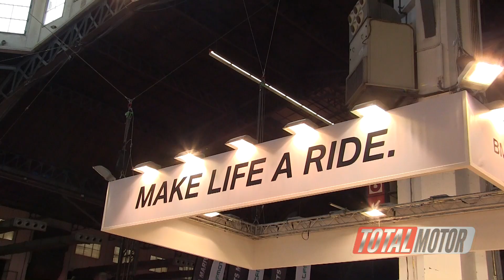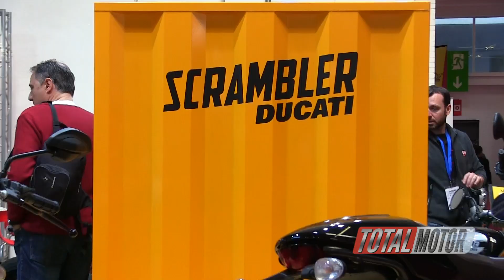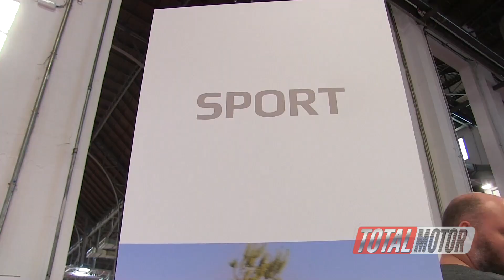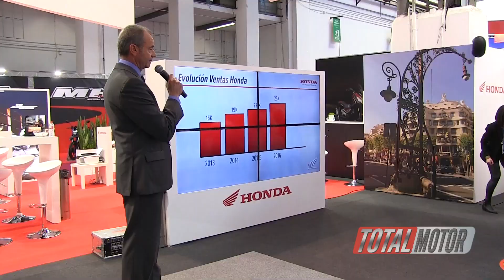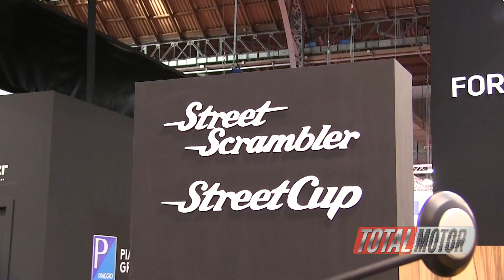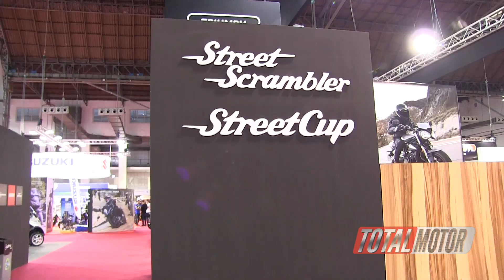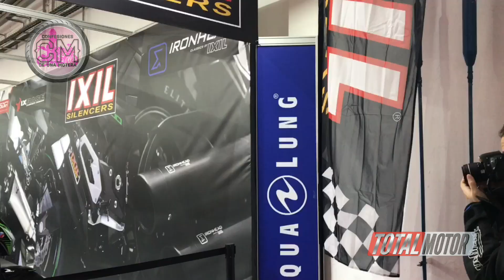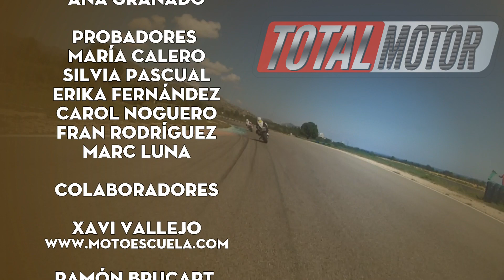Total Motor Programa 12 I Especial Motoh BCN - Temporada 1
En esta ocasión te presentamos el 1ero de 2 programas especiales que hemos realizado sobre el pasado Salón Motoh Barcelona 2017.

Conocimos muchas novedades de las grandes marcas y con 32.000 visitantes en la Fira Montjuic.
Prácticamente todas las marcas de motos se dieron cita de manera oficial o con sus distribuidores de España. Honda, Yamaha, KYMCO, Harley Davidson, BMW, Ducati, Triumph son sólo algunos de los fabricantes que tuvieron representación oficial en Motoh! Barcelona 2017. También pudimos ver a las principales firmas en equipamiento tanto para moto como para motorista.